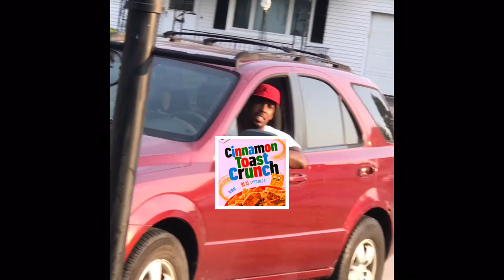Hey! What’s Your Fave Cereal?! Asking friends their FAVORITE CEREAL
This is a fun video of me at my sisters house asking people about cereal. It was funny asking them what their Favorite cereal.